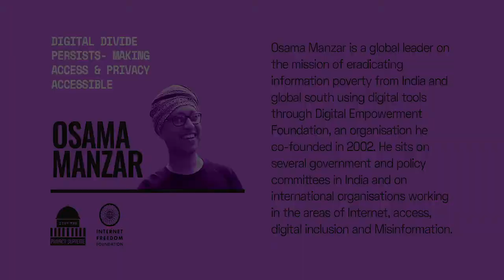The Unpanel with Osama Manzar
The Unpanel is a segment of Privacy Supreme in which experts across different fields address specific issues in just a couple of minutes. This year, six renowned speakers talked about the state of privacy in the country from different perspectives.

In this video, Osama Manzar talks about the Digital Divide that exists and making data and privacy accessible  in our country. Osama is a global leader on the mission of eradicating information poverty from India and global south using digital tools through Digital Empowerment Foundation, an organisation he co-founded in 2002. With over 25 years of experience, Osama has worked in the areas of journalism, new media, software enterprise before he established DEF to digitally empower the masses with a footprint of 600 locations and 9000+ digital foot soldiers across 126 districts in 24 States.

IFF is funded by individuals like you through a monthly membership model. Help us accelerate our work and defend your digital rights. We need your support now more than ever